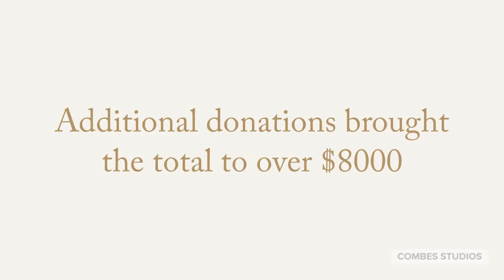AFC Quickdraw 2018